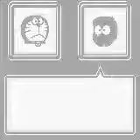doraemon 2 - animal planet densetsu for GameBoy